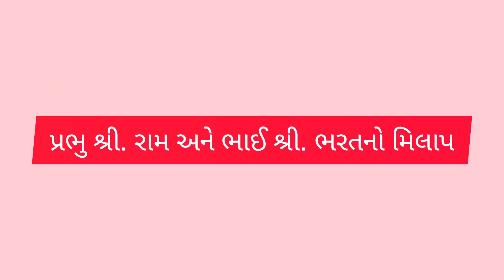પ્રભુ શ્રી રામ અને ભાઈ શ્રી ભરતનો મિલાપ